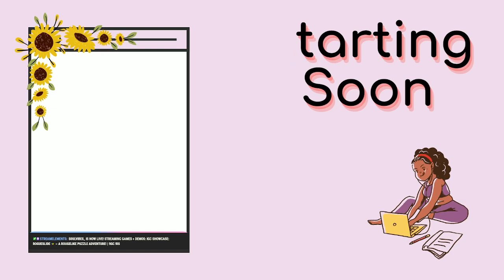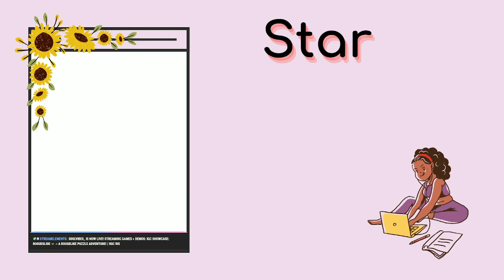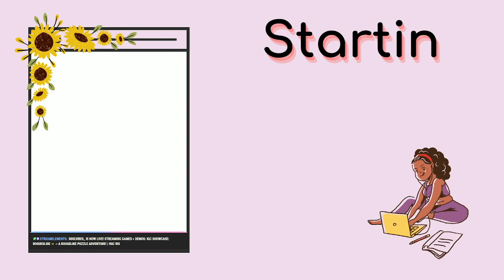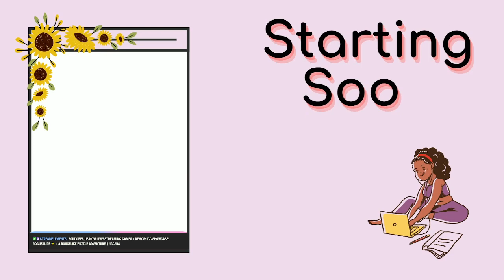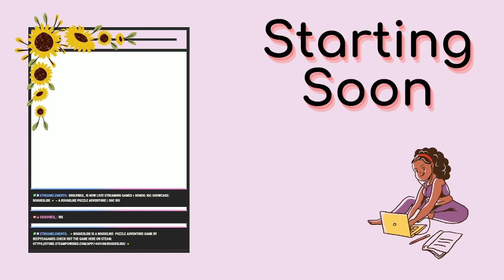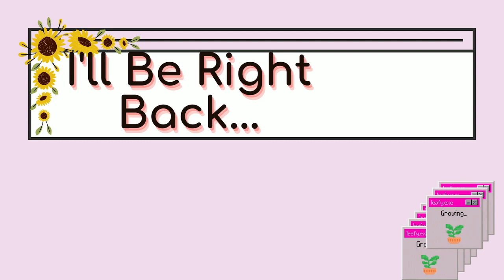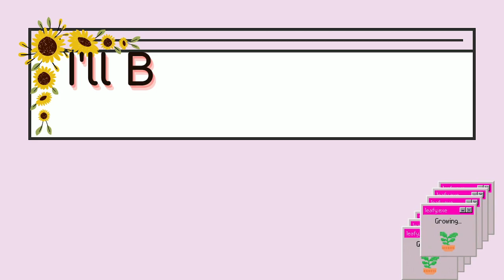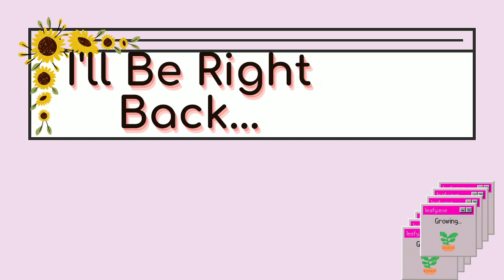(First Playthrough) IGC Showcase: RogueSlide ~ a rougelike puzzle adventure!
RogueSlide is roguelike and puzzle adventure game with sokoban elements. In this challenging yet rewarding type of system gives replability one can enjoy over and over again!